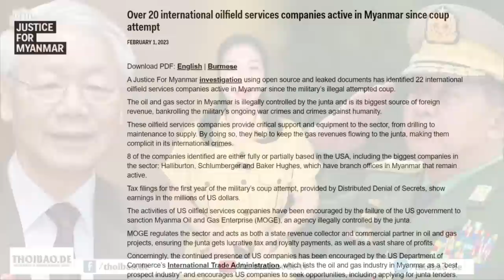Vì tiền, PetroVietnam phò độc tài quân sự hại dân Miến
Một tổ chức dân sự đấu tranh cho công lý và nhân quyền ở Myanmar lên tiếng kêu gọi Tập đoàn Dầu khí quốc gia Việt Nam (PetroVietnam) ngừng ngay các dự án hợp tác với chính quyền quân sự đang chống lại người dân của quốc gia này.